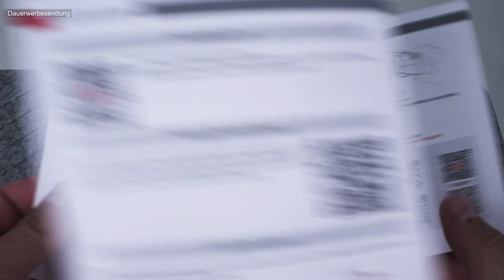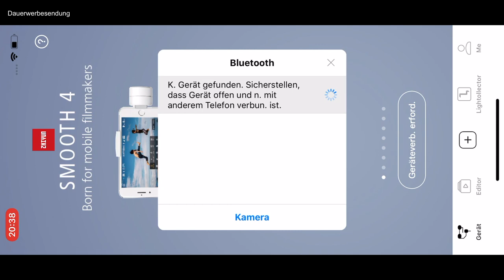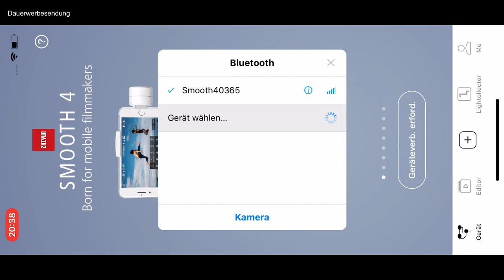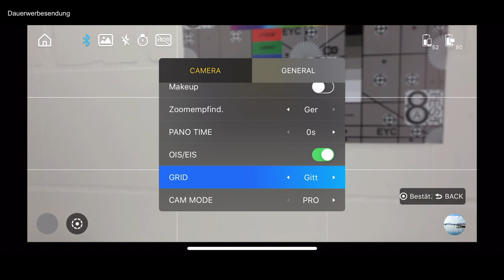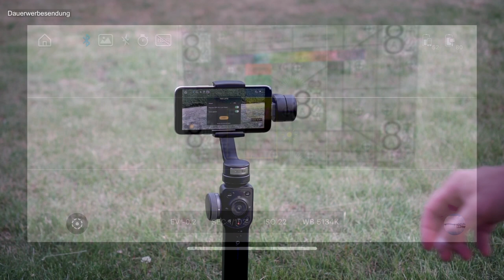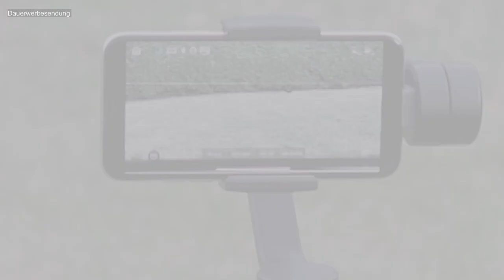Zhiyun Smooth-4 Review Deutsch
Nachdem ich den Smooth C, Smooth Q, DJI Osmo 2 und eine Insta 360 habe, was kann der Smooth 4 da bringen?
So einiges und einiges nicht. Was Zhiyun bei diesem Gimbal richtig gemacht hat und was nicht, ist im Video.

Den Smooth 4 gibt es für um 130 Euro bei Amazon.

Gemacht für Vlog, Kindervideos und andere Filmemacher.